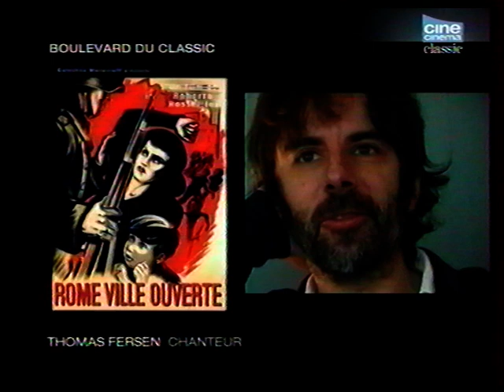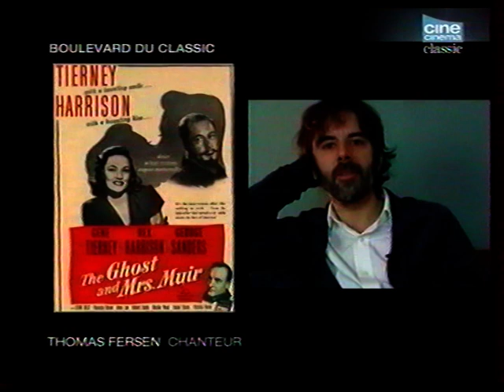Thomas Fersen et le cinéma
Interview mai 2008